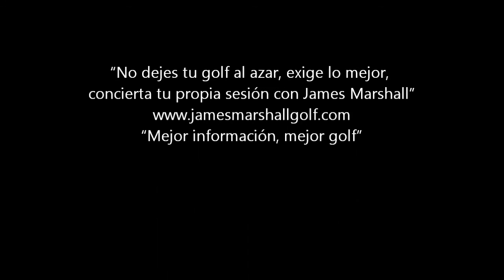Mejora la transición enseguida con un palo de alineación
La transición, un tramo clave del swing, en este vídeo os doy un ejercicio muy útil para poder mejorar esta fase tan importante del swing.